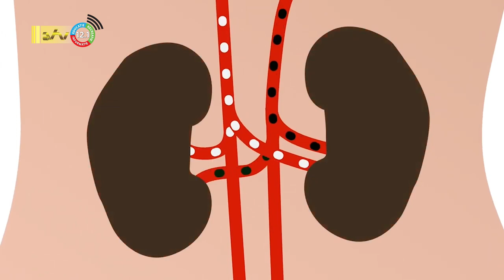04 06 2022 Eerste nierpatiënten worden komende week getransplanteerd